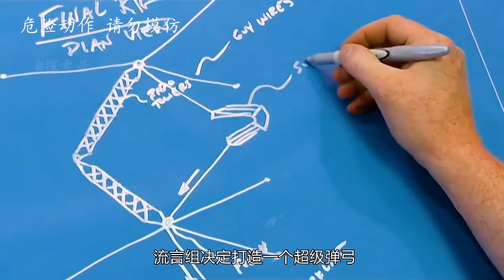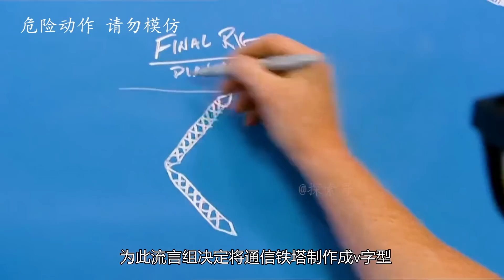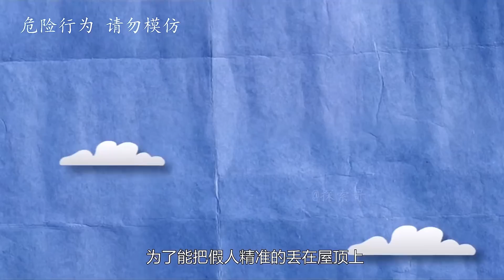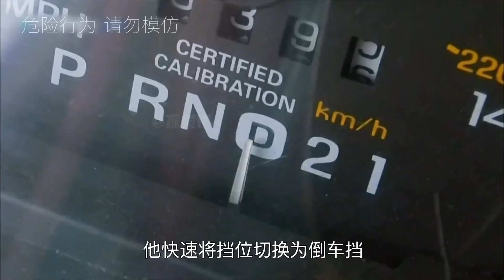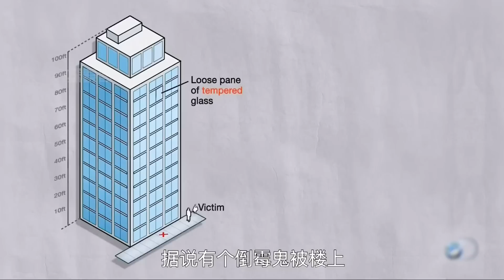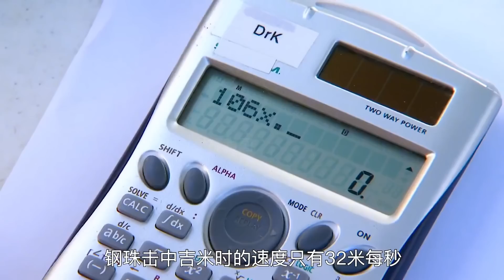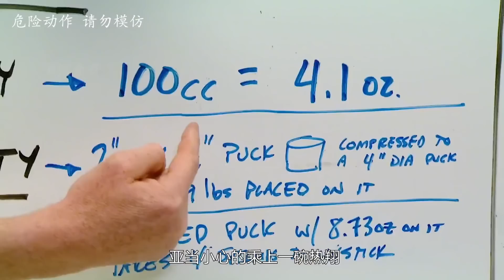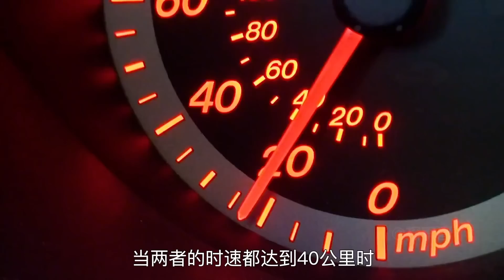流言終結者：据说有人靠着弹弓成功偷渡，作死老外挑战史上最大人肉弹弓，能否将人体发射180米？【探索哥】